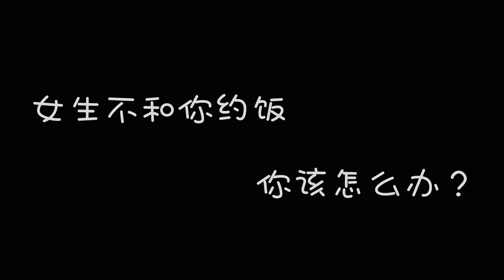小伙約美女吃飯，美女委婉回拒，小伙接下來的回應太有才了【二平說】